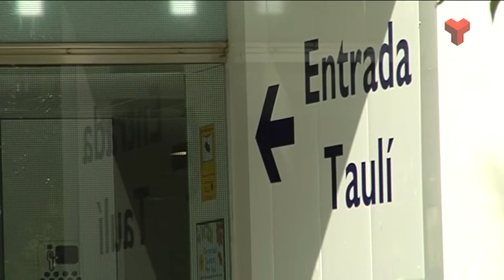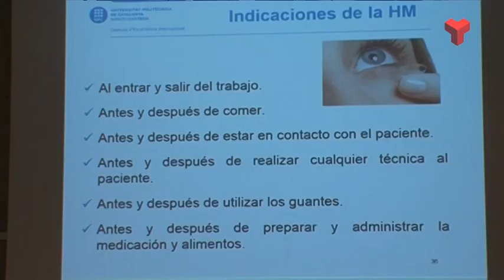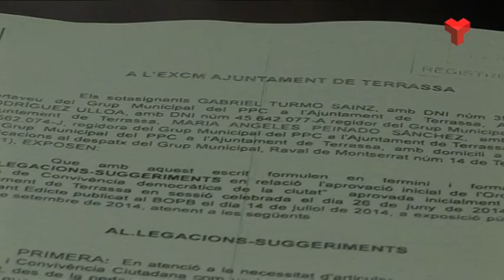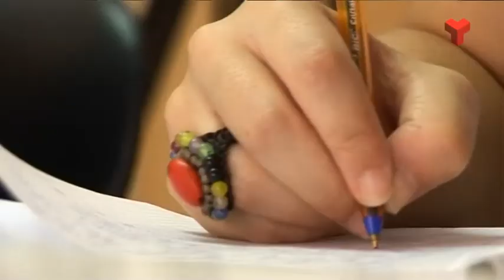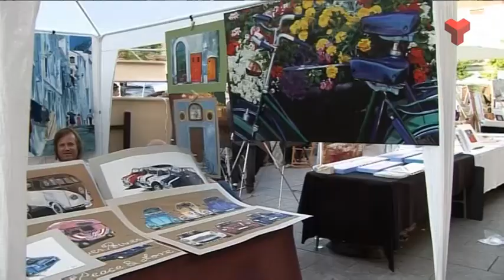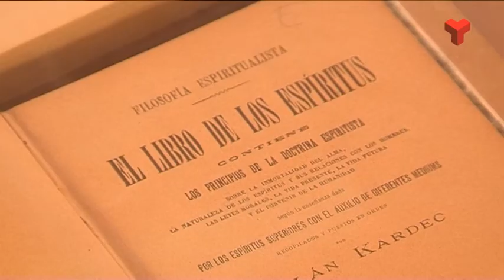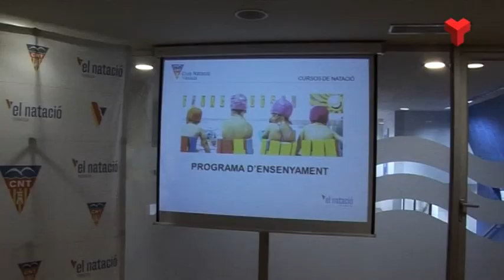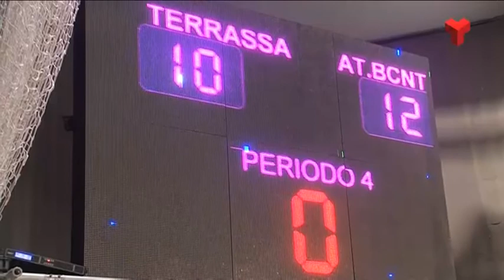Notícies Vespre 17-09-2014 de Canal Terrassa Vallès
Notícies Vespre de Canal Terrassa Vallès d'aquest dimecres 17 de setembre de 2014, presentat per la Laura Contreras i Joan Gutiérrez.